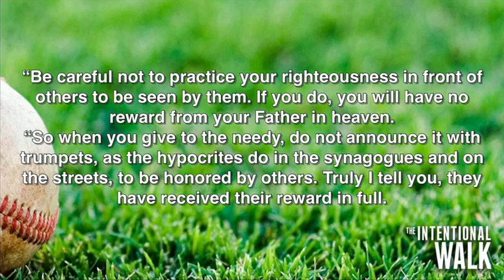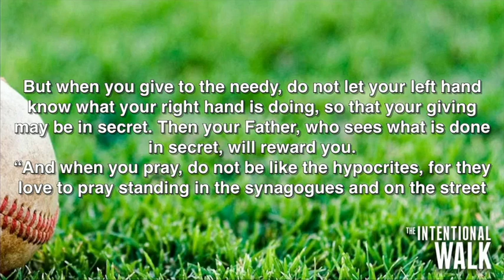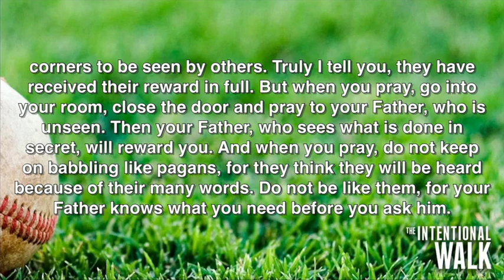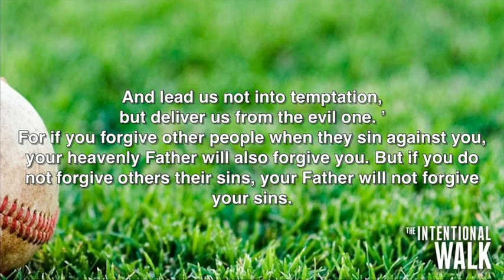The Intentional Walk: Get Into The Cage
Pastor Matt Neely 10/22/2017